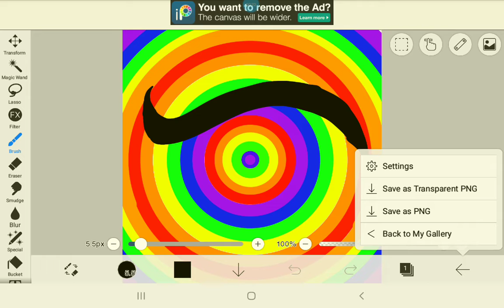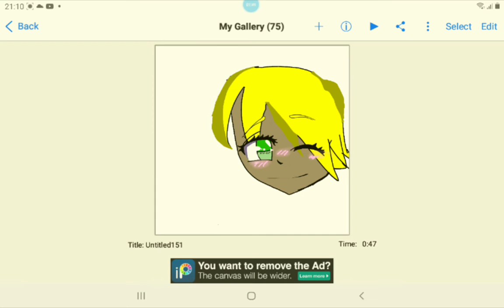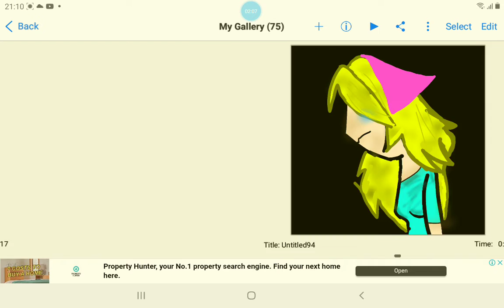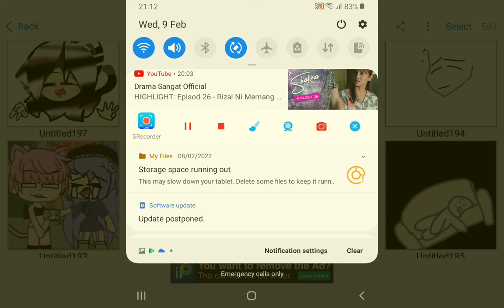AM SICK(-IBIS PAINT X-)